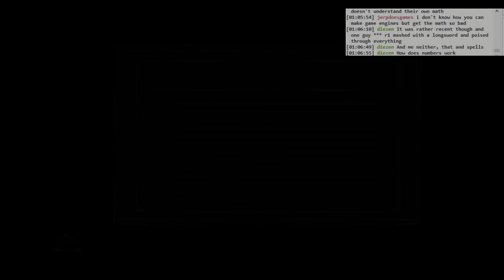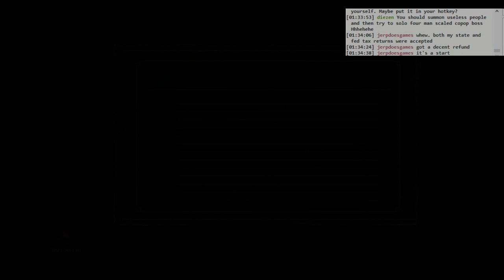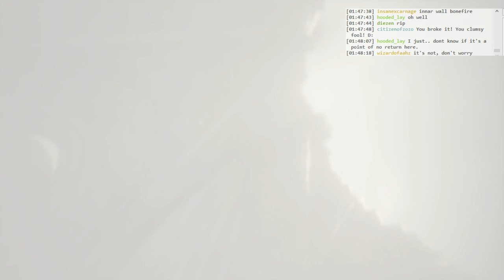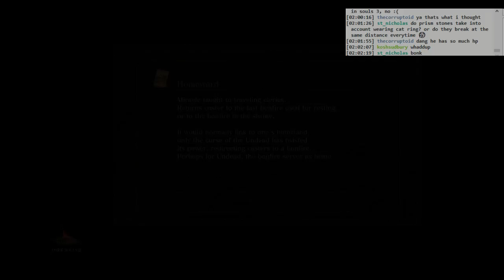Dark Souls 3 Ringed City BLIND: #013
The Spear of the Church was kind of a pain, but the dragon is REALLY posing me duress now.